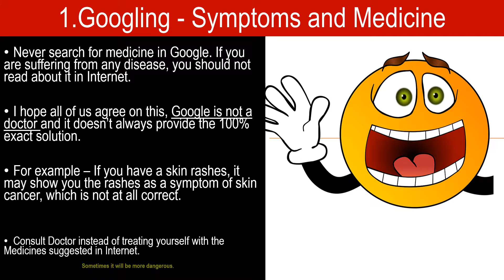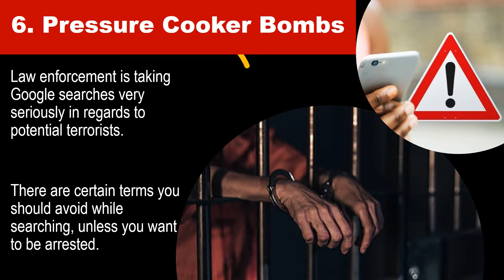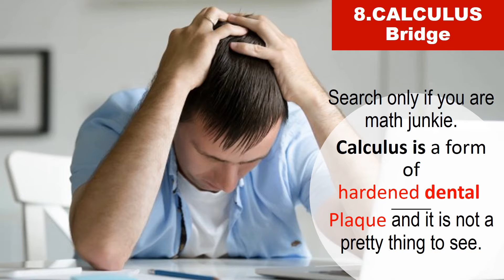STOP! Never Google for IMAGES and Information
Welcome to Handpicked OFNI Channel videos.

This Video covers the following search items,
never google your symptoms, never google yourself, pressure cooker bombs, how to give birth, blackhead removals, symptoms of cancer,Welcome to HandpickedOFNI Channel, things you should never google image search
why you shouldn't google your name,interesting things to google when bored
interesting things to know